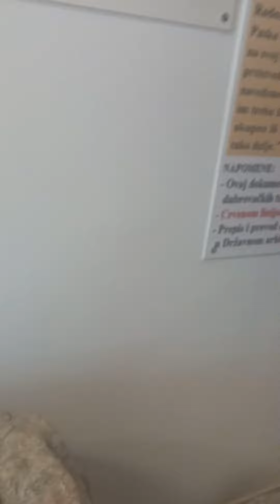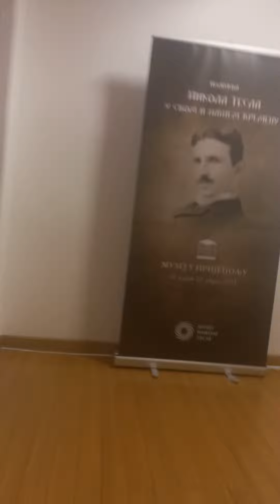Museum prijepolje Thursday, 17 March 2022